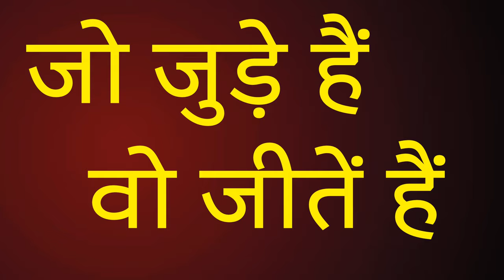संघ दान और व्यक्ति द्वारा या भिक्खू द्वारा मांगने में क्या अंतर हैं,चंदा बंद /Saman Sudhir Raj Singh